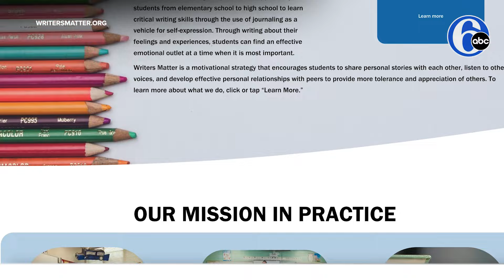Students from Israel visit Philadelphia to share stories of living through war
POWERFUL VOICES: Students from Israel were brought to Philadelphia to share their differing opinions on the Israel-Hamas war in a room where all ‘Writers Matter.’ ✍️